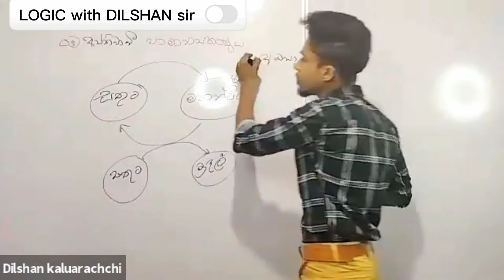2k24 LOGIC & SCIENTIFIC METHOD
ART කරලා ලේසියෙන් ම CAMPUS ‍යන්න | CUMPUS එකේ හොදම COURSES කරන්න | Z අගය  වැඩිම විෂය තෝරගමු.

              2K24 AL LOGIC
ආදරණීය දුවේ පුතේ,
අසීරු අධ්‍යාපනික කඩයිමකට මුහුණදුන් නුඹට සුබ පැතුම්💫

## ඇයි LOGICවල Z වැඩිම. ? | ඇයි අපි ART කරනවනම් LOGIC කරන්නම ඕනි. ? | Z අගය එතකොට හැදෙන්නෙ කොහොමද...? | CAMPUS එකේ මොන COURSE එක කළත් LOGIC ඕනිවෙනව ද. ? | නීතී පීඨයට යන්න ඇයි අපි LOGIC කරන්නෙ. ? | LOGIC කරලා CAMPUS යන්නැතුව ඉදියට යන්න තියෙන පැති මොනවද. ? | LOGIC අමාරුද...😂? නීති පීඨයට වගේ හොදම COURSEවලට ඇයි LOGIC කරන්නම වෙන්නෙ. ?##

© ඔයාලට තියෙන ප්‍රශ්න ටිකක් විතරනෙ නේද ඔය.තව ප්‍රශ්න ඇති LOGIC ගැන, ART ගැන.

සම්බන්ද වෙලා ම බලන්නකො GROUP එකට.
නම පාසල 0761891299 අංකයට එවන්න.
*2024 AL LOGIC with DILSHAN*